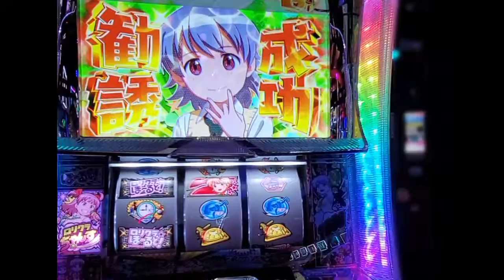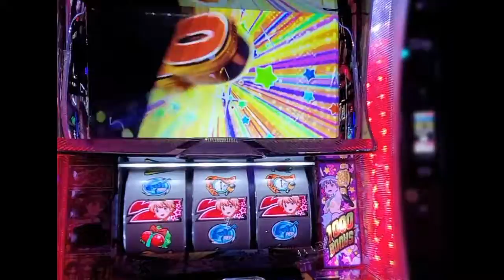パチスロ ロリクラ☆ほーるど! 初打ち初当たり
本編アップ前のセルフ切り抜きその１。